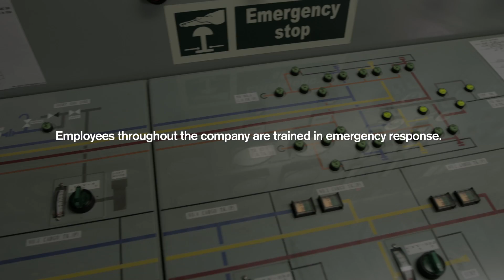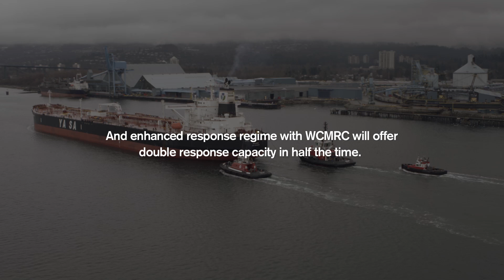Marine Safety - Trans Mountain Expansion Project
Learn about some of the existing and proposed components of the marine safety regime required of tankers calling at Westridge Marine Terminal.